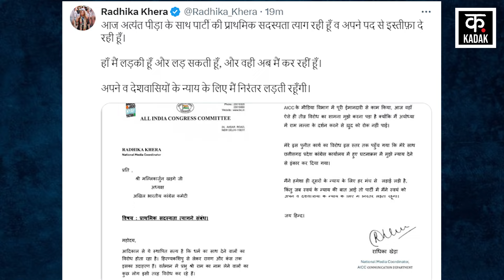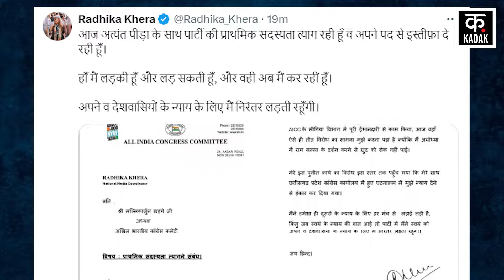Radhika Khera ने Congress से दिया इस्तीफा, बताई ये वजह | lok sabha chunav 2024 | Kadak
Congress national spokesperson Radhika Kheda has resigned from the primary membership of the party. He has taken this decision just 2 days before the third phase of Lok Sabha elections. He has expressed his views in a letter written to Congress National President Mallikarjun Kharge. He has posted his letter on social media platform X.
कांग्रेस की राष्ट्रीय प्रवक्ता राधिका खेड़ा ने पार्टी की प्राथमिक सदस्यता से इस्तीफा दे दिया है. लोकसभा चुनाव के तीसरे चरण के मतदान से ठीक 2 दिन पहले उन्होंने यह फैसला लिया है. उन्होंने कांग्रेस राष्ट्रीय अध्यक्ष मल्लिकार्जुन खरगे को लिखे एक पत्र में अपनी बात रखी है. अपने लेटर को उन्होंने सोशल मीडिया प्लेटफॉर्म X पर पोस्ट किया है.